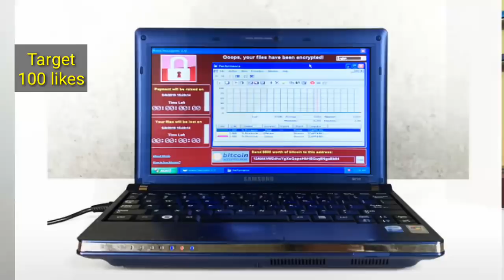உலகத்தையே பயமுறுத்திய லேப்டாப் இதுதான்..7 லட்சம் கோடி நஷ்டம்...இதன் ஆரம்ப ஏலம் 8.35 கோடி...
கொடூரமான laptop 7 லட்சம் கோடி நஷ்டம் ?உலகையே கண்கலங்க வைத்த லேப்டாப்! நேரடி ஆரம்ப ஏலம் 8.35 கோடி.